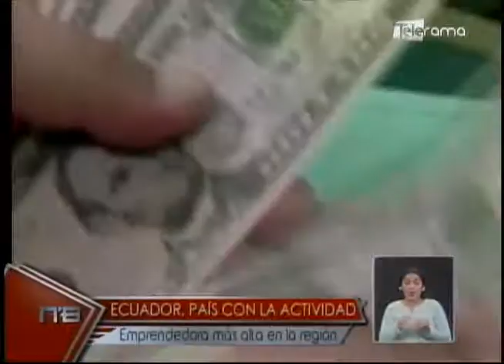Ecuador, país con la actividad emprendedora más alta en la región